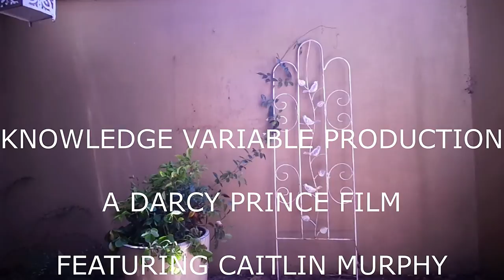Aesthetic Blue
Short Film by Darcy Prince
Featuring Caitlin Murphy